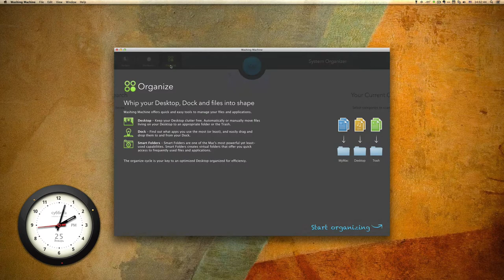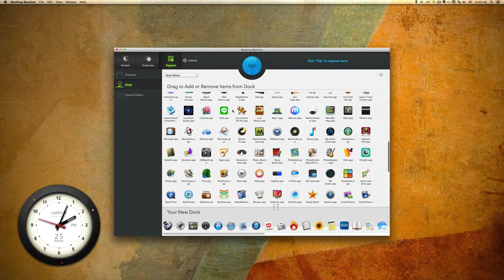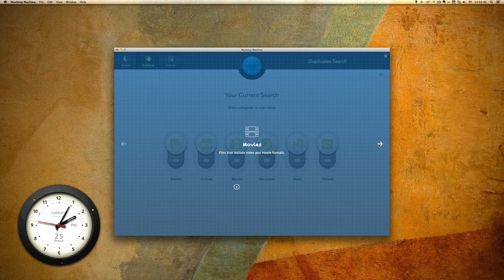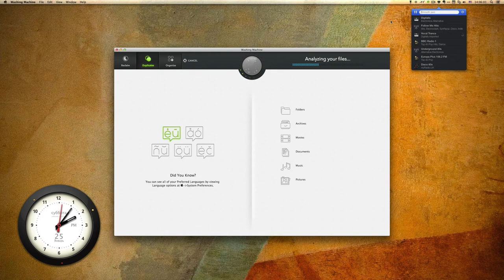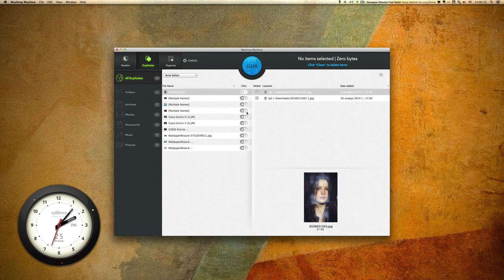Intego Washing Machine OS X